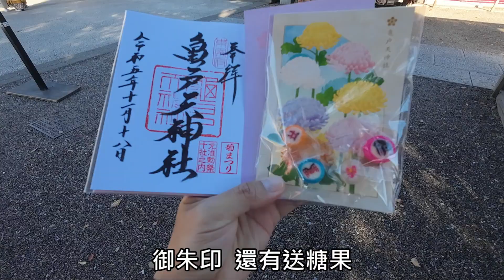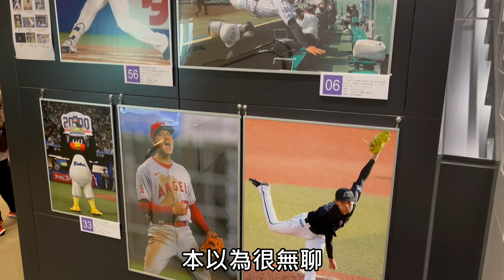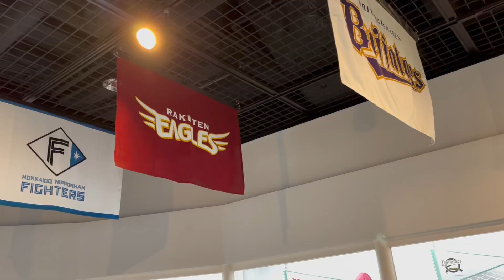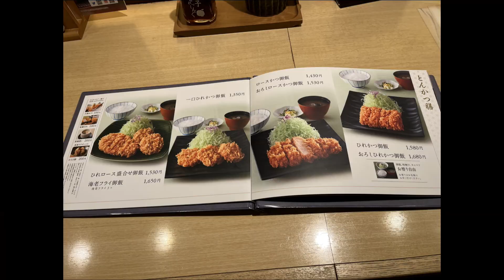東京散步 六本木聖誕點燈 明治神宮外苑 龜戶天神社 東京巨蛋 船橋屋 天丼てんや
這次來到東京看亞冠賽
除了看棒球之外還去了一些景點
適合一日自由行